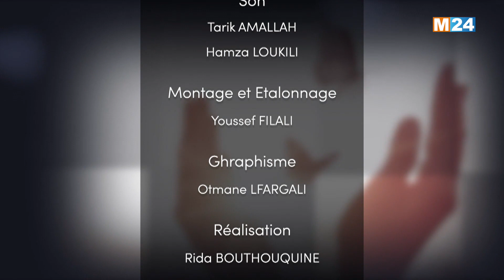HORRATES - Fedwa MISK invitée de HORRATES avec Aïcha ZAÏMI-SAKHRI